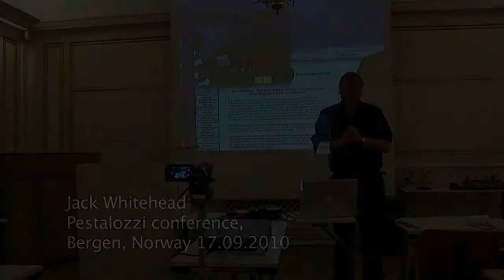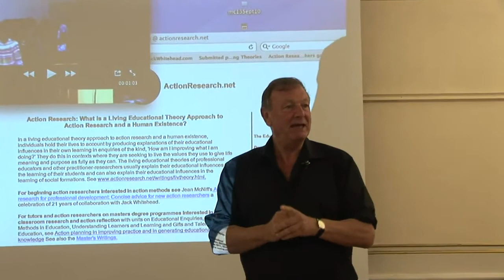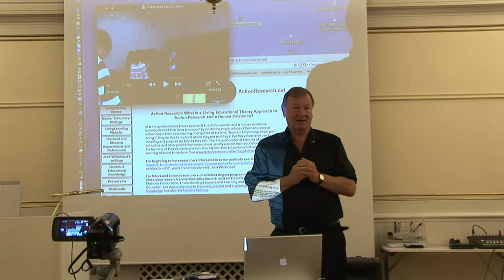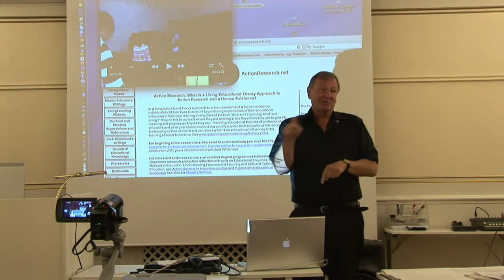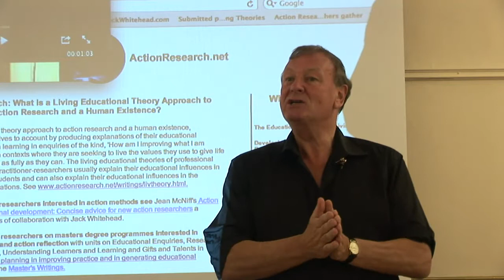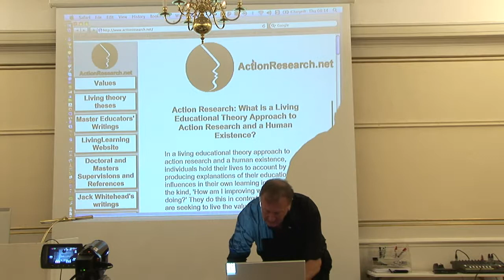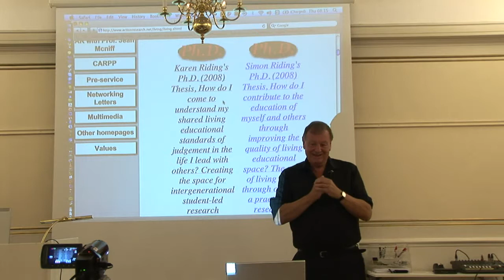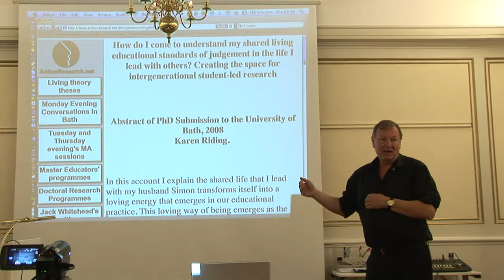01 Jack Whitehead Pestalozzi conference 2010 on Living Educational Theories part 1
In September 2010 professor Jack Whitehead gave this lecture to the Pestalozzi conference in Bergen, Norway. Whitehead talks about action research, self study and living theory. The conference was hosted by the Bergen University College (HiB). Video by Trygve Tollefsen.